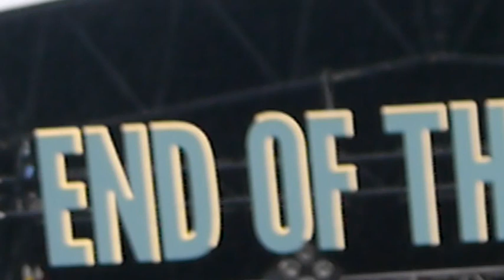Margo Price - 'Ooh Las Vegas' (Live at EOTR 2016)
Gram Parsons cover